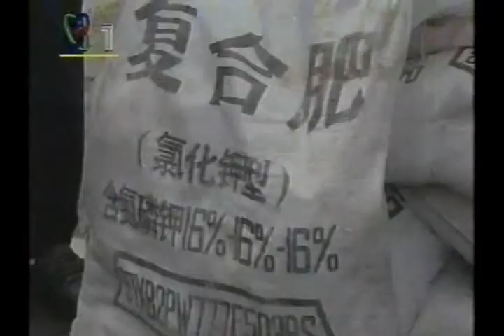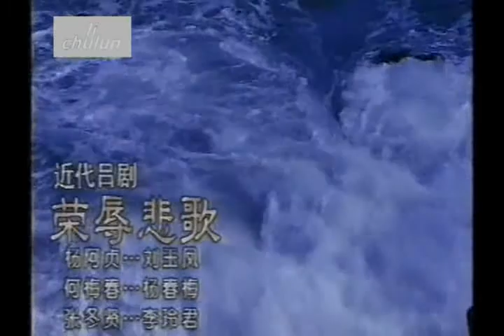台灣大陸社會 TAIWAN MAINLAND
doc 1996  tw cn